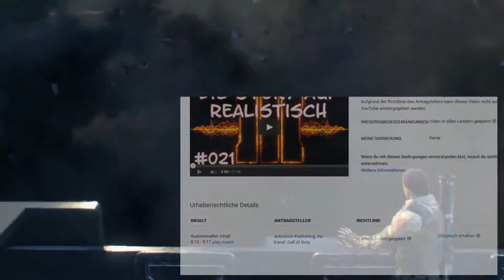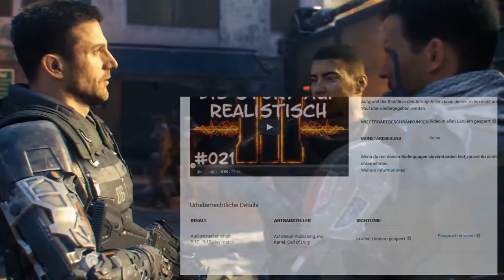Let's Play CoD BO3 Story auf REALISTISCH (Wir haben die Mission :D) #021 [AuTG Clan]-|ALMO